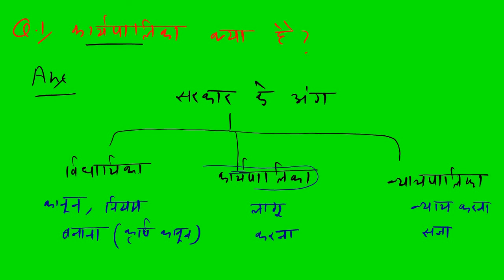class 11 political science chapter-4 कार्यपालिका | Executive || imp short questions with answer